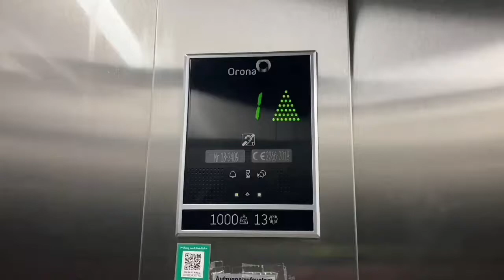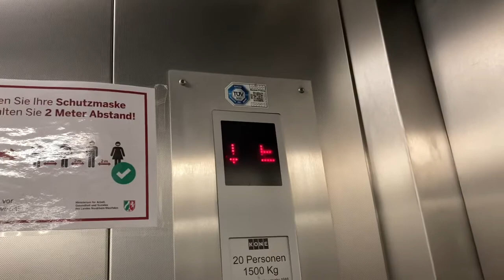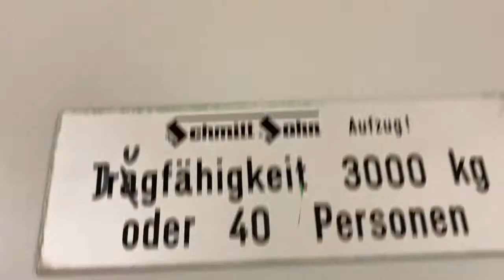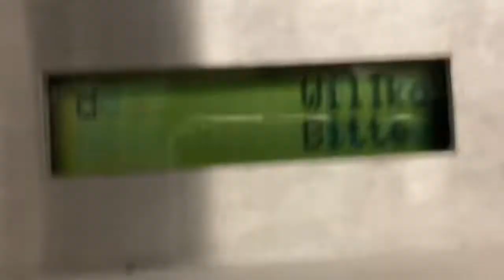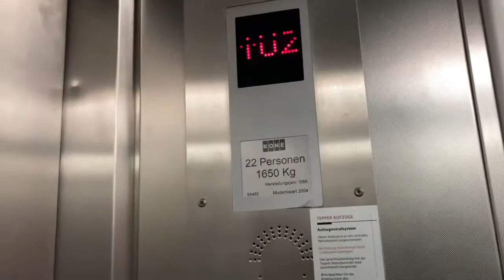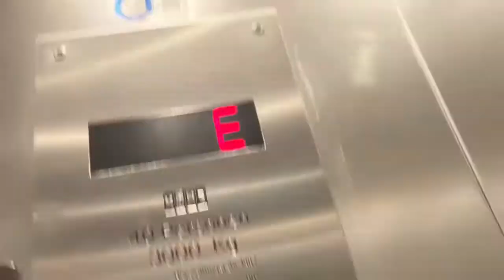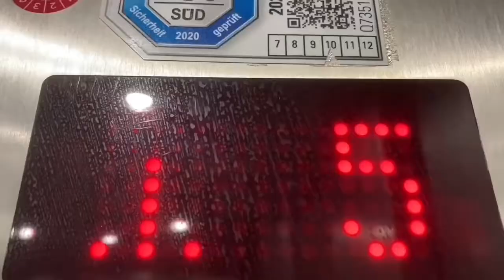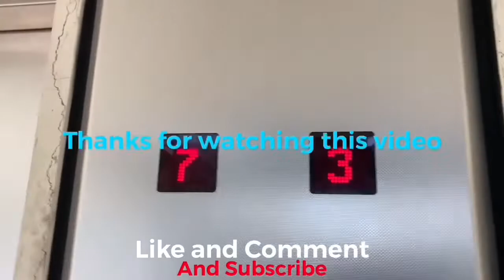2004 KONE Aufzug in Feringa Saal in Unterföhring Feringastraße